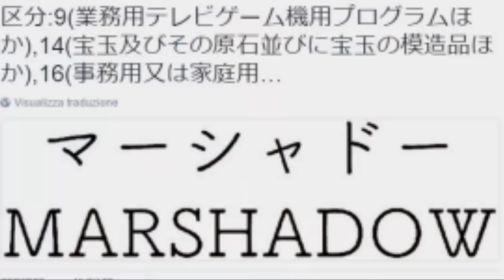CHI SONO I GUARDIANI DI ALOLA? - IL MISTERO DI TAPU KOKO - TEORIA POKEMON SOLE E LUNA!